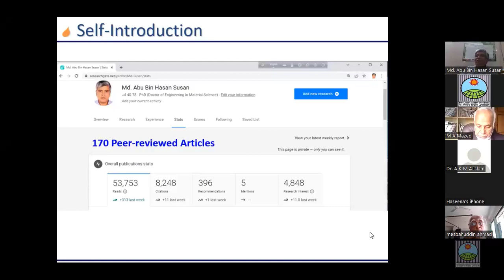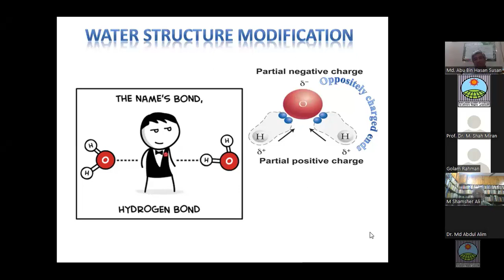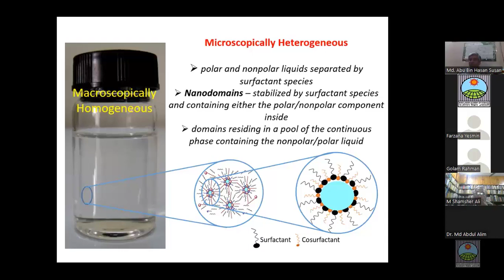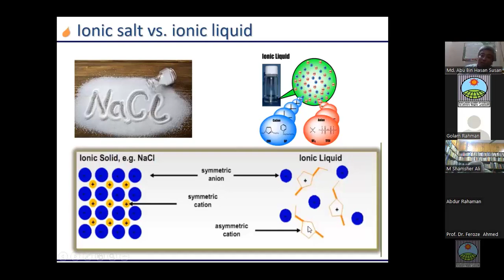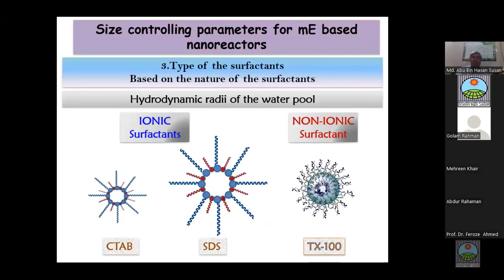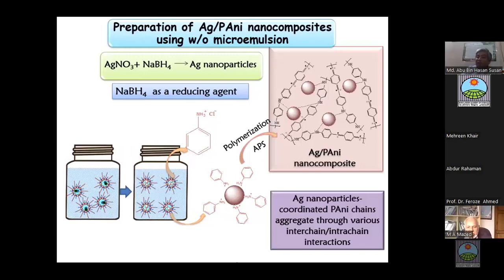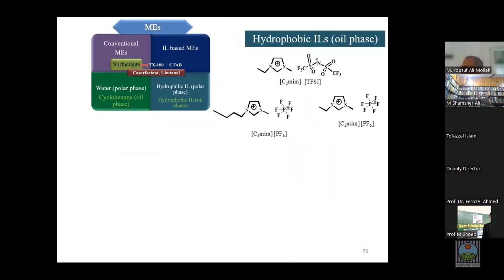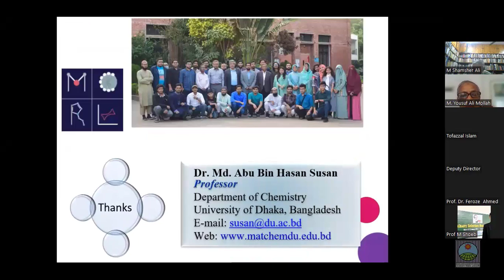[Academy Lecture] Dr Md Abu Bin Hasan Susan, Fellow, BAS [24/02/2022]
Academy Lecture on "Ionic Liquid Based Microemulsion: A Neoteric Medium to Prepare Nanomaterials with Tunable Properties' Presented by Dr. Md. Abu Bin Hasan Susan, Fellow, BAS & Professor of Chemistry, University of Dhaka organized by the Bangladesh Academy of Sciences on Thursday, 24 February 2022 at 11:00 a.m. on a Zoom platform.
Emeritus Prof. Dr. AK Azad Choudhury, President, Bangladesh Academy of Sciences is joined the Lecture as the Chief Guest.
Prof. Dr. Zahurul Karim, Vice President, Bangladesh Academy of Sciences presided over the occasion.